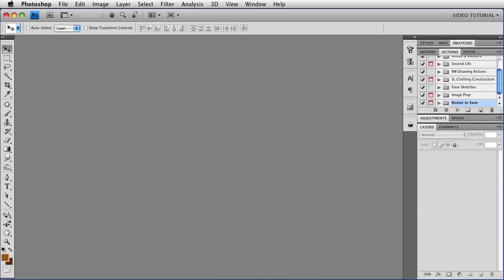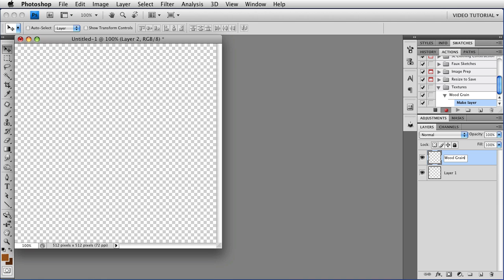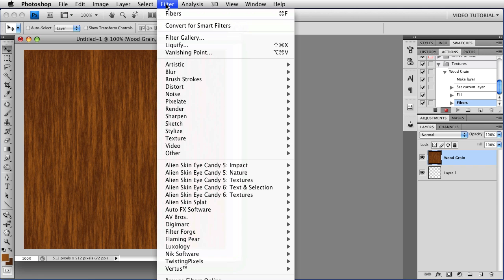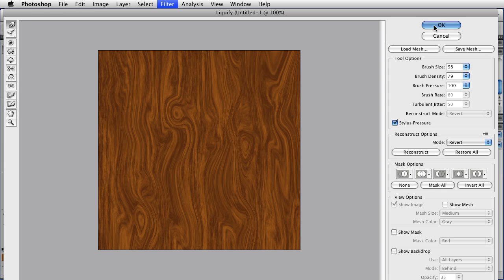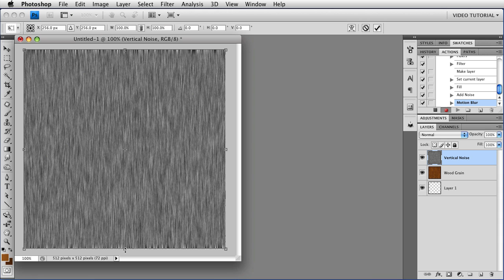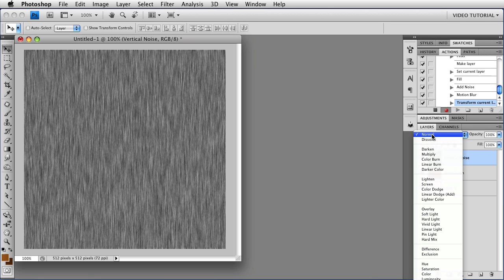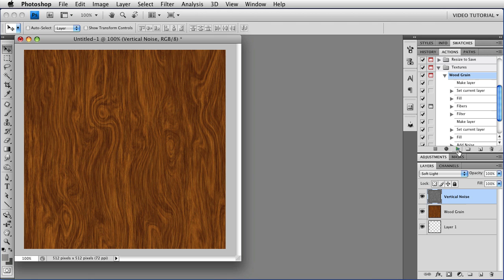Wood Grain in an Action - Photoshop Tutorial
First in a series of 5 dealing with Faux Wood Grain in Photoshop. We'll make an Action that lets us create the texture, then make a wood grain texture that's suitable to cover large areas.